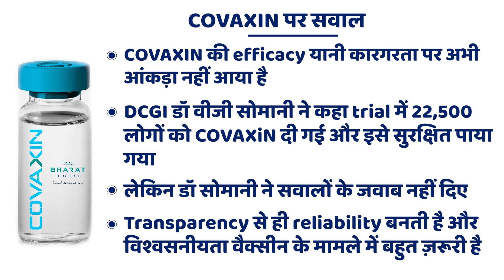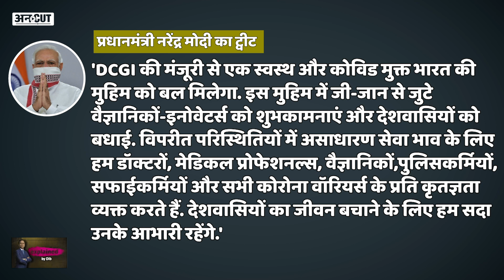Corona Vaccine Update:COVISHIELD-COVAXIN को DCGI की मंजूरी, एक साथ 2 वैक्सीन का World Record |Dibang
कोरोना महामारी से निपटने के लिए वैक्सीन का इंतजार अब खत्म हो गया है. ड्रग कंट्रोलर जनरल ऑफ इंडिया (DCGI) ने भारत में कोरोना वैक्सीन को मंजूरी दे दी है. सीरम इंस्टीट्यूट की 'कोविशील्ड' और भारत बायोटेक की 'कोवैक्सीन' को इमरजेंसी इस्तेमाल की मंजूरी दी गई है. साथ ही मैसर्स केडिला हेल्थकेयर को भारत में तीसरे चरण के ​क्लीनिकल ट्रायल करने की अनुमति मिली है.ऐसे में इस वीडियो के जरिए जानिए वैक्सीन से जुड़ी सारी जानकारी बता रहे हैं वरिष्ठ पत्रकार दिबांग.